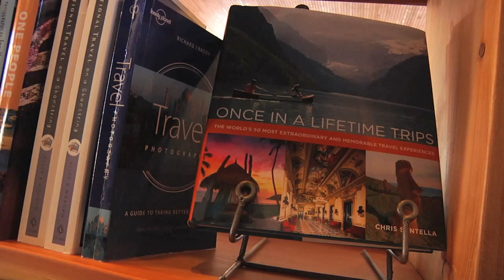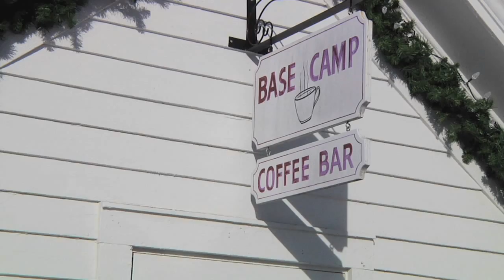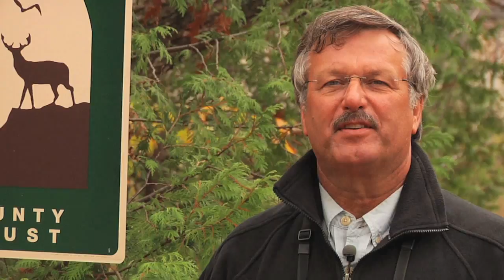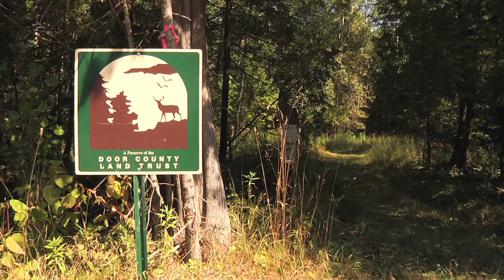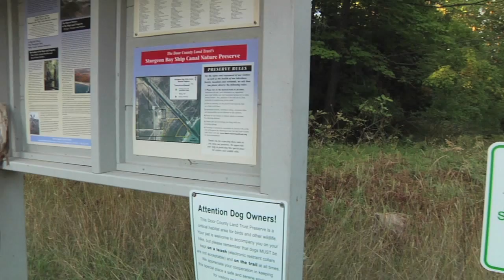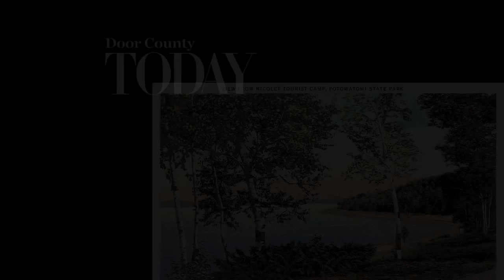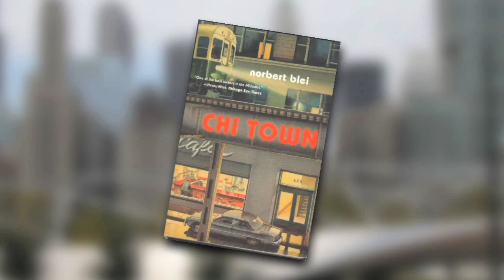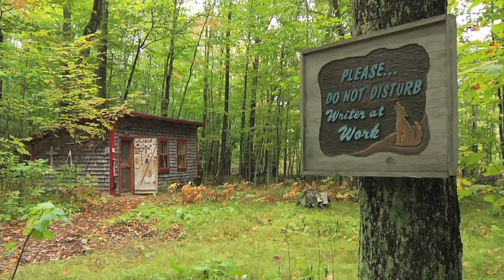A LOOK BACK: Door County TODAY (December 2011) TV Show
The third edition of Door County, Wisconsin's local TV show, Door County TODAY. The December 2011 edition featured Sister Bay's Ecology Sports/Base Camp, the Door County Land Trust, Lavender Spa, New Leaf Acupuncture and writer Norbert Blei.